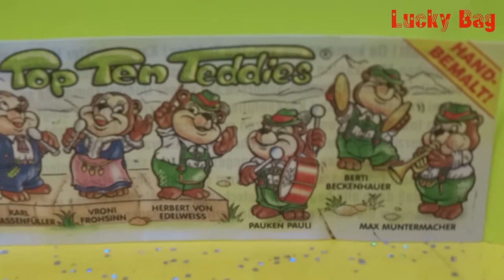Oktoberfest kinder SURPRISE eggs Top Ten Teddies 1995 Beppo cute Teddy Überraschung Üeier LuckyBag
Oktoberfest kinder SURPRISE eggs Top Ten Teddies 1995 Beppo cute Teddy Überraschung Üeier LuckyBag Oktoberfest kinder SURPRISE eggs Top Ten Teddies 1995 Dicke Backen Beppo, Max Muntermacher, Pauken Pauli, Herbert von Edelweiß Ferrero kinder cute egg Überraschung Üei Überraschungseier Üeier präsentieren Lucky Bag :o)